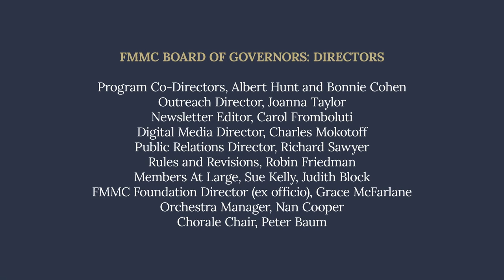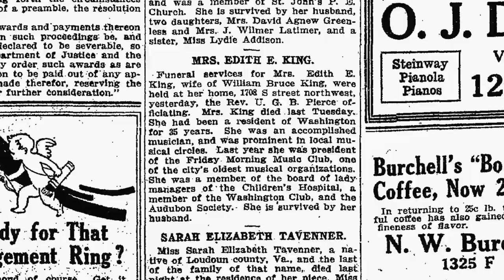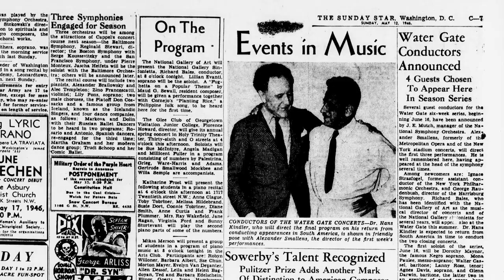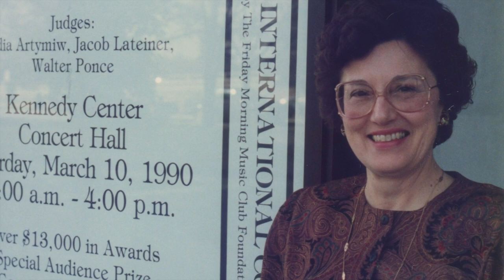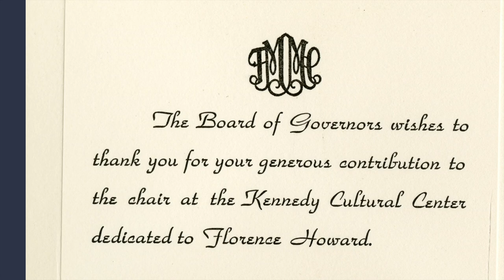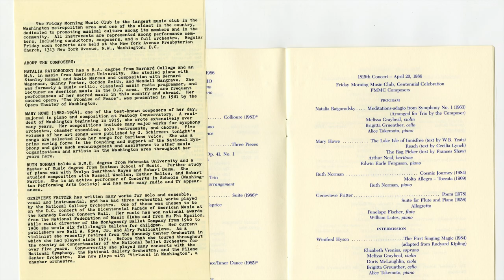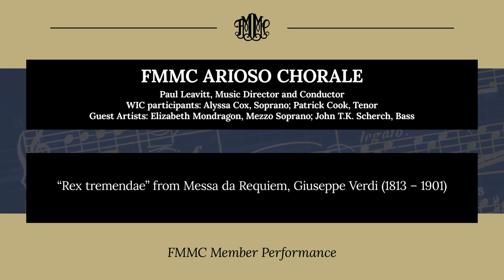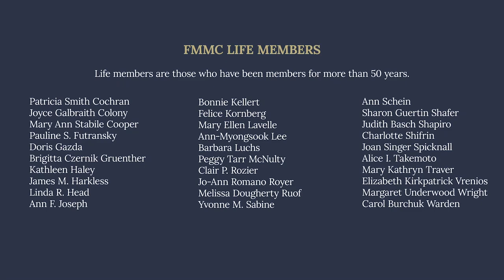Friday Morning Music Club: 135 Years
The Friday Morning Music Club and its members have been making music here in Washington DC since 1886 (yes, 1886!). We are determined not to let the pandemic prevent our festivities. After all, FMMC has survived 24 presidents, 12 constitutional amendments, 2 world wars, and now 5 pandemics.

Friday Morning Music Club: 135 Years is a celebratory video project honoring the organization’s 135th anniversary. Part performance and part documentary, this cinematic celebration showcases performances by internationally recognized artists, archival material of FMMC’s colorful history and interviews with some of its treasured members. Performing artists will include recent winners of the Club-sponsored Washington International Competition and Johansen International Competition, as well as performances by FMMC members, the Avanti Orchestra and the Arioso Chorale.

- Performers: Michael Casassa, Violin; Michael Garrahan, Viola; Valerie Matthews, Cello; and Susan Alexander, Piano

- Julian Rhee, Violin
- Yi-Yang Chen, Piano
- Colorado Cello Quartet: Meta Weiss, David Requiro, Matthew Zalkind, and Alice Yoo
- Soloman Howard, Bass
- Beatrice Chen, Viola
Chen Family Quartet: Robert Chen, Laura Chen, Beatrice Chen, and Noah Chen
- Avanti Orchestra, Pablo Saelzer
- Arioso Chorale, Paul Leavitt, with Alyssa Cox, Patrick Cook, Elizabeth Mondragon, and John T.K. Scherch

Special Thanks To:
- Jeongseon Choi
- Michelle Fegeas
- Bonnie Kellert
- Grace McFarlane
- Peggy McNulty
- Pablo Saelzer
- Ann Schein
-Sharon Guertin Shafer
- Mark Simon
- Mary Kathryn Traver
- Director and Video Production, Chris Lane
- Executive Producer, Leslie Luxemburg
- Screenwriter and Associate Producer, Joanna Taylor
- Publicity Director and Associate Producer, Jennie Weyman
- Assistant Producer, Richard Sawyer
- Treasurer, Anne Zim
- Anne McDonough, Deputy Director, DC History Center
- Communications Assistant, Susan Kelly